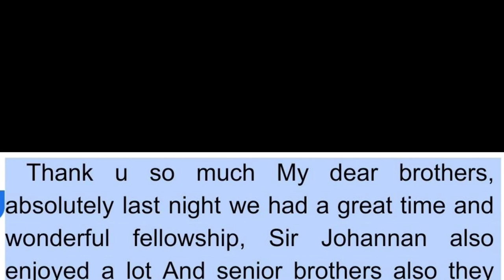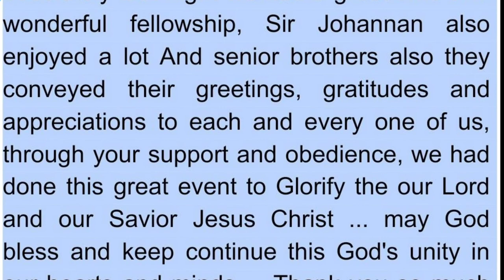Berean Baptist Bible college 2019-2020 south india batch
This is your Y.S.Kumar